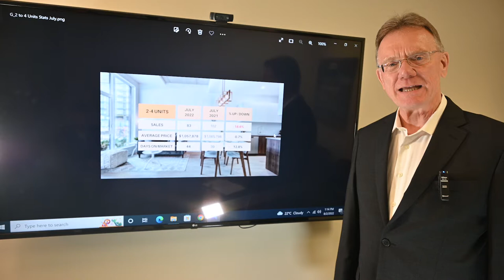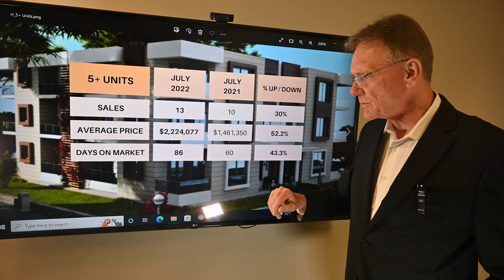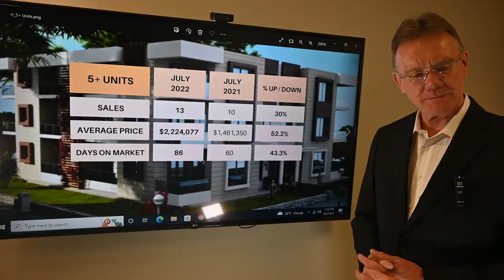Ottawa Multifamily Market Update - July 2022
Multi-Unit Residential Market, August 2, 2022:  There have been 102 sales of Income Properties in Ottawa in July, 2022. 83 sales were smaller buildings, down 18.6% over July 2021 and 19 sales were larger buildings with 5 or more units, up by 18.8%.

The average price for a smaller income property in Ottawa is now $1,057,878 down 0.7%, these include Double, Duplex, Triplex and Fourplex buildings.

The average price for a larger multi-unit building is $2,449,895 down 19% over last year. These include buildings with 5 or more apartments in them.